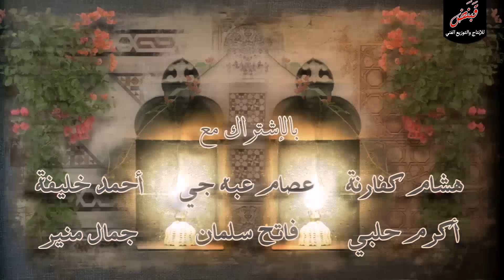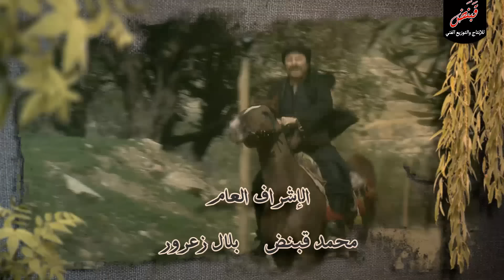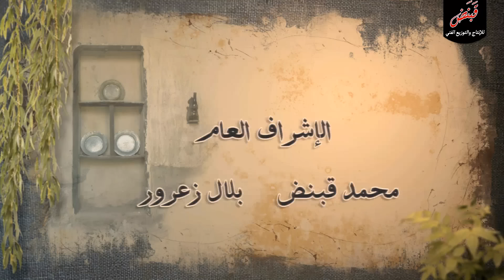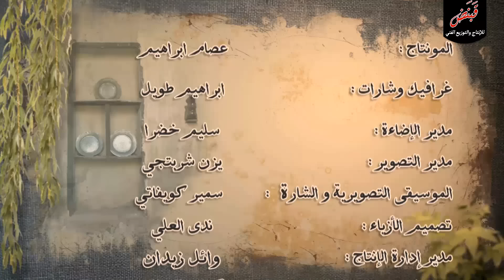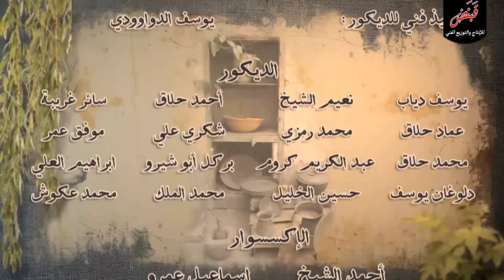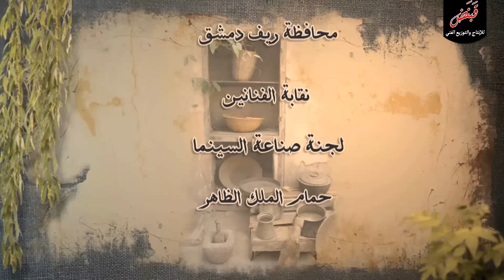مسلسل زمن البرغوت الجزء 1 ـ الحلقة 7 السابعة كاملة HD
مسلسل زمن البرغوث يتناول العمل مرحلة في تاريخ المجتمع السوري فيما بين 1915 إلى 1926 وهو وقت خروج العثمانيين من دمشق والاحتلال الفرنسي لسوريا ويعرض أحوال المجتمع السوري حينها إلى قيام الثورة السورية الكبرى .

Zaman Al Barghouth